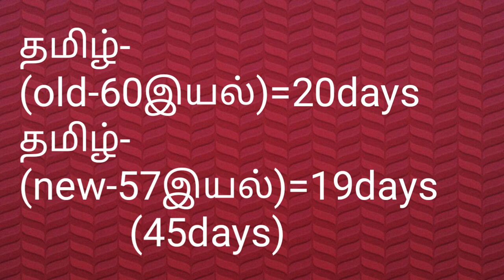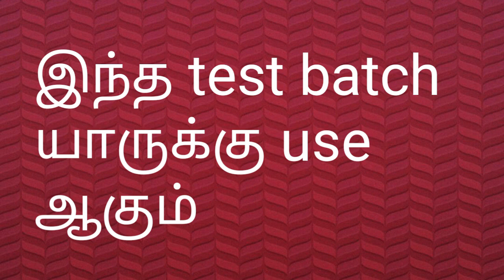Tnpsc group2a test batch details